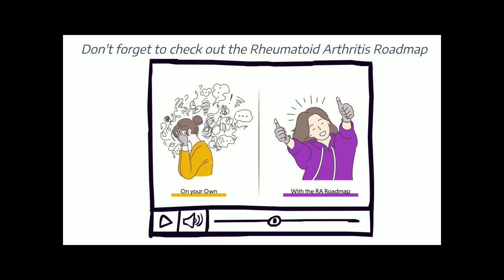Arthritis Storytelling Hour: Real Stories from People with Inflammatory Arthritis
In this live event, twelve patients living with inflammatory arthritis shared humorous, heartfelt and compelling stories for a good cause: the Arthritis Foundation and Cheryl Crow’s “Arthritis Life Jinglers” Jingle Bell Run team! (Join or donate

Listen and learn about how difficult the diagnosis process is for some, how people with rheumatoid arthritis and ankylosing spondylitis learned to advocate for themselves, how to navigate work life with your condition, what it’s like to be a “spoonie mom,” the importance of mindset, acceptance and self-care, and more!

Video details:
Topic: Basics of life with RA, diagnosis stories, how diagnosis led to career
1:50 - Chloe Umpleby JIA (Juvenile Idiopathic Arthritis) journey
7:02 - Kia Peters: diagnosis of RA (rheumatoid arthritis) during graduate school
11:31 - Sammantha Dorazio: diagnosis led to career as Nurse Practitioner
14:56 -Paulina Burzynsk: how RA helped her take better care of your body

Topic: Advocacy / Learning to speak up
25:00 -  Jed Finley  example of how he learned how to advocate for himself in the context of medical appointments for his ankylosing spondylitis
30:30 -  Mimi Cross - how she learned that if something makes you uncomfortable you need to speak up even if that feels awkward

RA’s Effect on Work
36:32 - Sarah Dillingham - how she became comfortable talking about RA at work
42:49 - Effie Koliopoulos - how RA led her to her passion for writing

RA and Family
46:40 - Ushma Sampat - how RA affects family relationships and life partnership / marriage
55:07 - Jes Hosjan  How AS affects her experience as a mom and how she learned to advocate as a “spoonie mom!”

Humor, Mindset and Acceptance
1:03:45 - Cristina Montoya - Humorous take on life with RA
1:10:40 - Krista - Her experience chasing a past life to be the same “pre diagnosis” and how she learned to embrace the present
1:18:36 - Cheryl Crow - My journey to acceptance of discomfort and uncertainty in life, how ACT (acceptance and commitment therapy) and my two therapists helped me!

** ARTHRITIS SUPPORT GROUP:
Join Rheum to THRIVE, a support group & education program Cheryl created to help people with rheumatic disease go from overwhelmed, confused and alone to confident, supported and connected

** Learn how confidently manage pain, fatigue, social and emotional life with RA in my “RA Roadmap” self-paced course